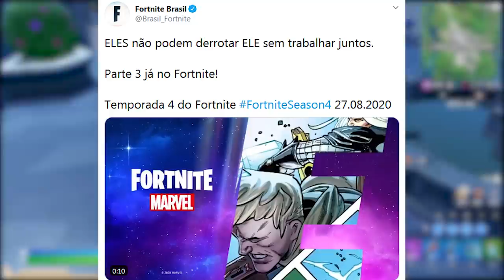FORTNITE - TEASER GUERRA THOR e MARTELO NO MAPA?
Novo Teaser Temporada 4 Capítulo 2 Fortnite Battle Royale e Machado Thor no Mapa.